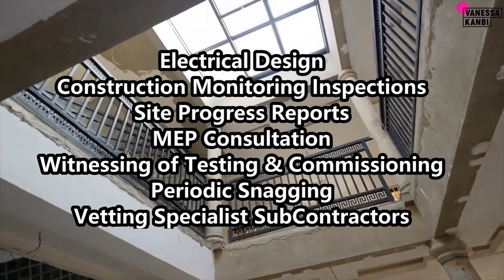FOOD SHOPPING IN GHANA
AsherGad Consulting Ebooks & Associated Videos below:
"Consulting 4 the Diaspora"

1. Cost Templates For Building In Ghana (Link below)
2. How to Wire your Home for 110V & 220V Equipment
3. How to Manage Power Failure (dumsor) in Ghana.
4. How to Construct a Water-Proof Concrete Flat Roof in Ghana
5. How much Power Does your House Need?
6. Water System Design for a Multi-Storey Building in Ghana
7. How to Select the right Balustrade Artisan in Ghana
8. How to Select the right Window Artisan in Ghana

(MOMO ONLY SIM, NO CALLS ACCEPTED)

2. Further insights to the building process that is not shared publicly.